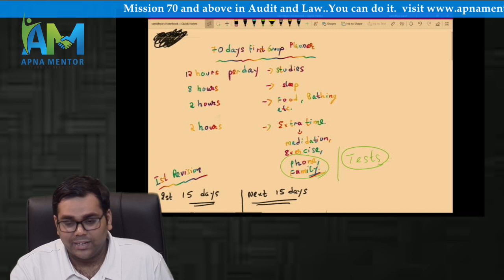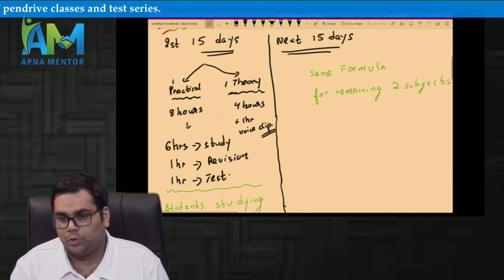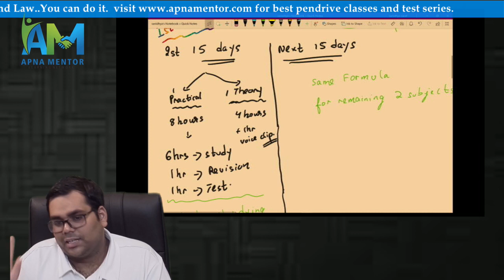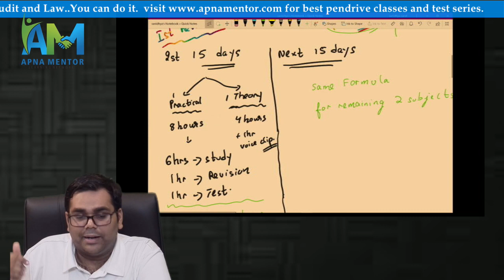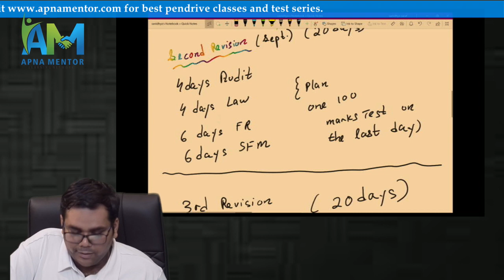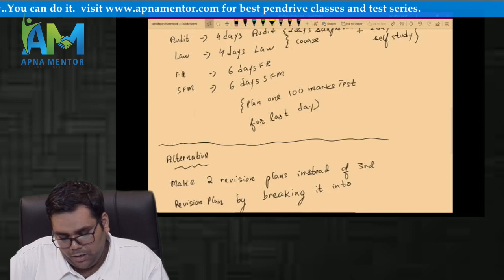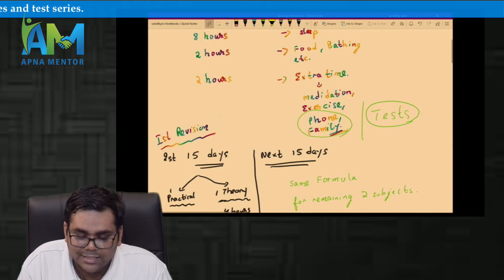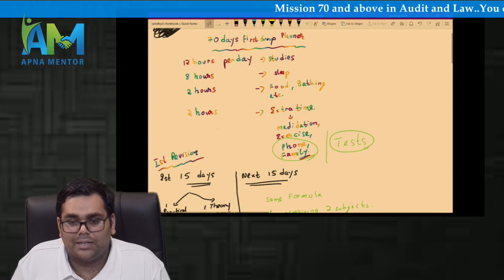How to prepare first group in 70 days | 70 days study plan | by CA Sanidhya Saraf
Link of Purchasing classes

Students not able to access link , wats app at  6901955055 for telegram Link or enquiries.